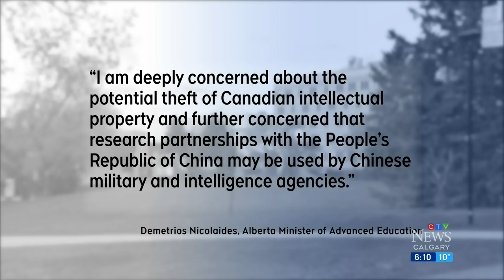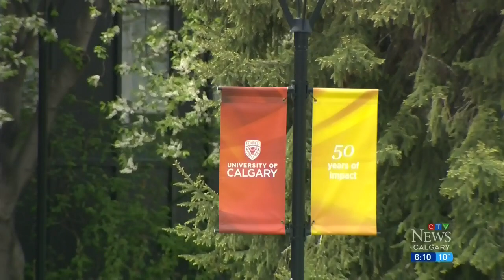Alberta to universities: Stop sharing research with China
Alberta wants four major universities to stop sharing research with China. Jordan Kanygin reports.